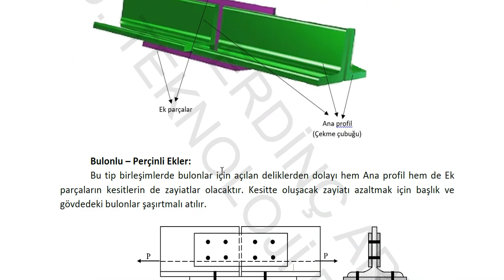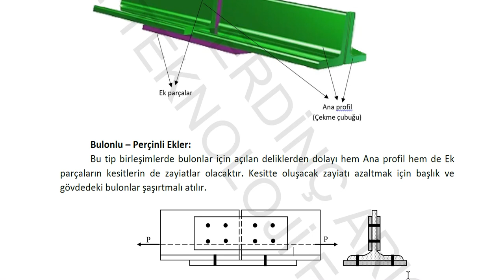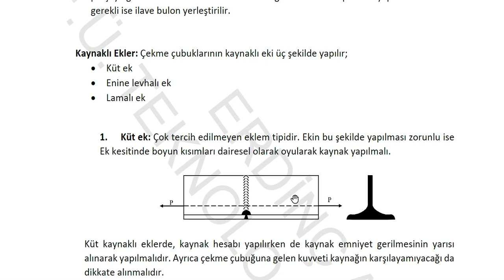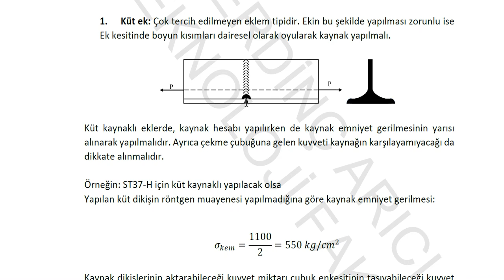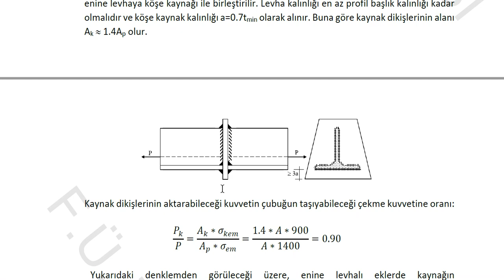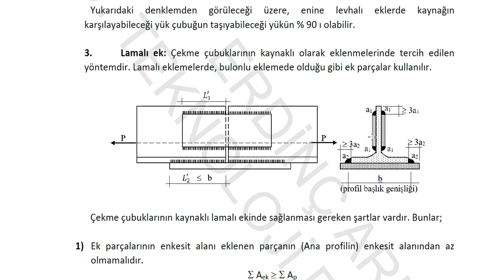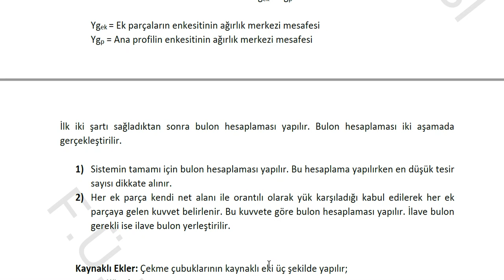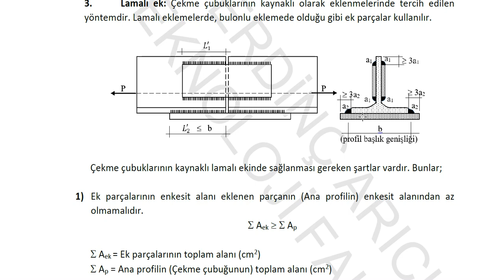Çekme Çubuklarının Eklenmesi